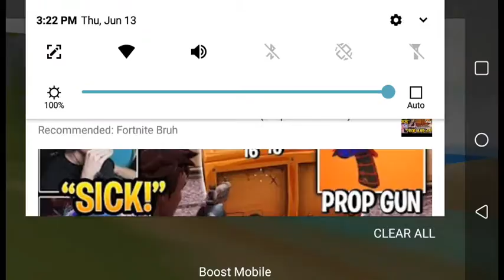Derrick Roberson Live Stream